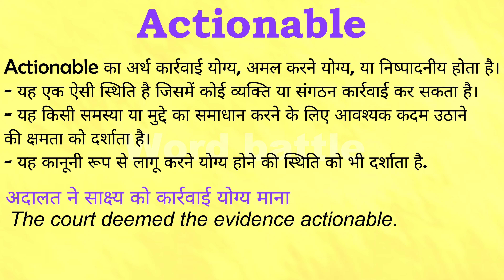Actionable meaning in Hindi | Actionable ka matlab kya hota hai | English to hindi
क्या आप जानना चाहते हैं "Actionable" का मतलब हिंदी में क्या होता है? इस वीडियो में हम विस्तार से समझेंगे कि "Actionable" का अर्थ क्या है और इसे हिंदी में कैसे समझा जा सकता है। हम आपको इंग्लिश से हिंदी अनुवाद के माध्यम से "Actionable" के विभिन्न प्रयोगों और संदर्भों पर भी चर्चा करेंगे।

इस वीडियो में आप सीखेंगे:
- "Actionable" का हिंदी में अर्थ
- "Actionable" का उपयोग कैसे करें